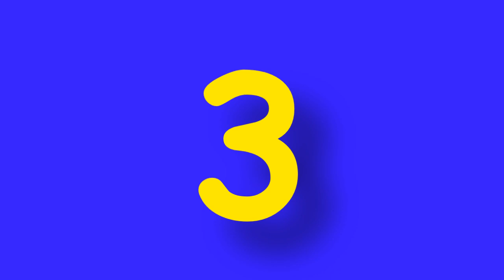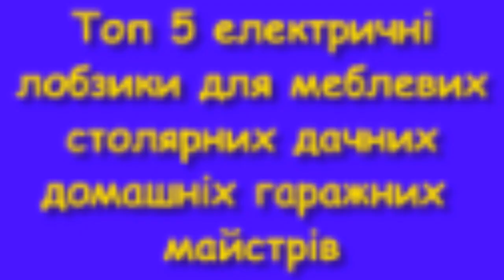Топ 5 електричні лобзики для меблевих столярних дачних гаражних майстрів Bosch Metabo Ryobi Einhell